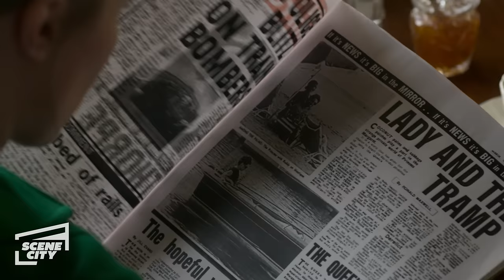Margaret Is Caught With Her New Love Affair | The Crown (Helena Bonham Carter, Olivia Colman)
Margaret (Helena Bonham Carter) flies to have an intimate moment with Roddy (Harry Treadaway), but she's caught by a journalist and the pictures are published in the newspapers, causing chaos.

From Season 3, Episode 10: Cri de Coeur

The Crown is based on Queen Elizabeth II as a young newlywed faced with leading the world's most famous monarchy while forging a relationship with legendary Prime Minister Sir Winston Churchill. The British Empire is in decline, and the political world is in disarray, but a new era is dawning. Peter Morgan's masterfully researched scripts reveal the Queen's private journey behind the public façade with daring frankness. Prepare to see into the coveted world of power and privilege behind the locked doors of Westminster and Buckingham Palace.